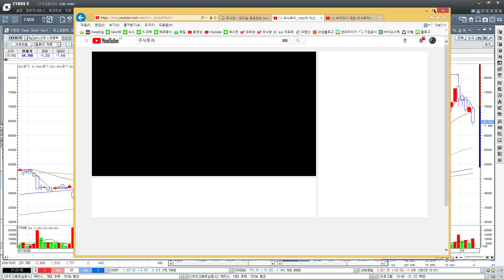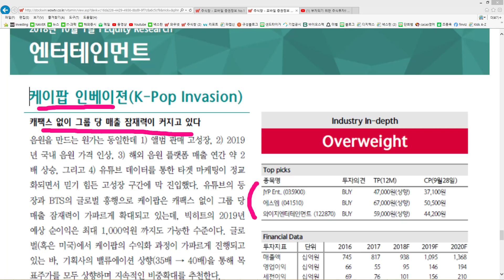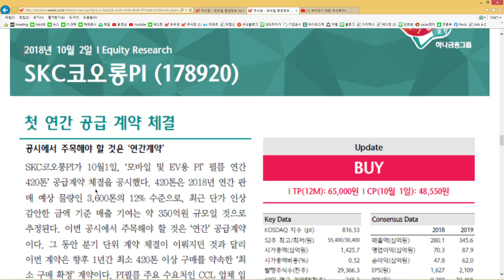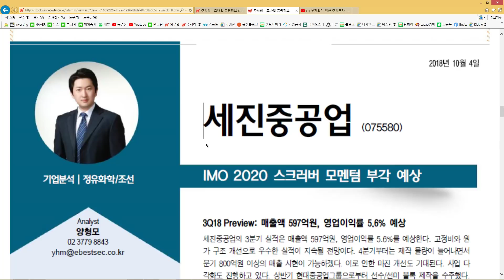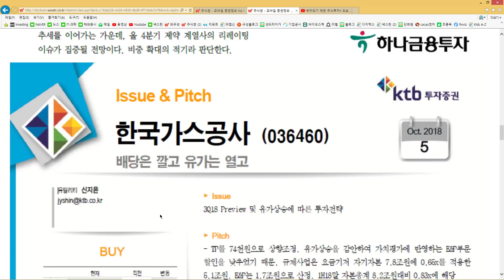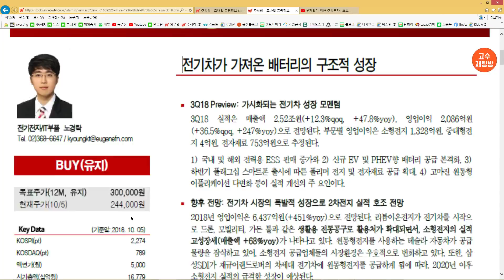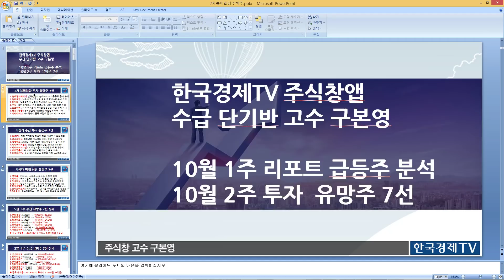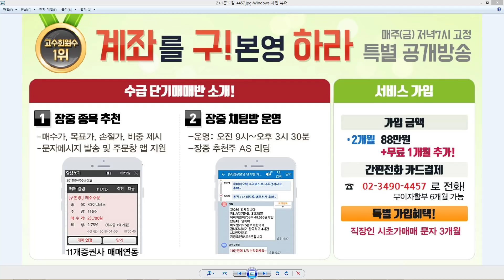주식투자_2차 북미회담 투자 유망주(남북경협주)_구본영 Investment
* 우측 상단에 종 그림이 알람버튼 입니다. 눌러서 켜놓으시면 생방송 알람이 갑니다!

# 매일 아침 08:30 실시간 수급단타 유튜브 방송 오픈!!